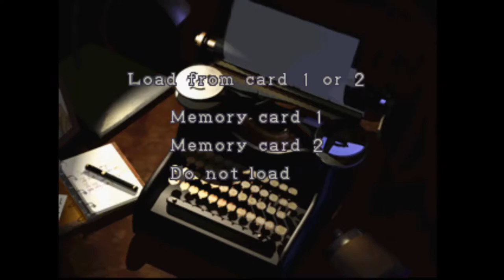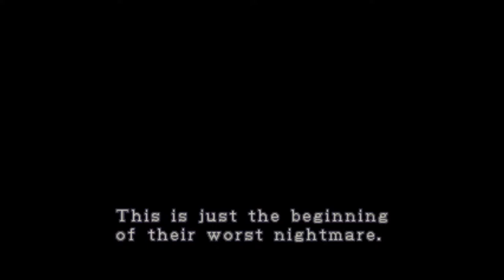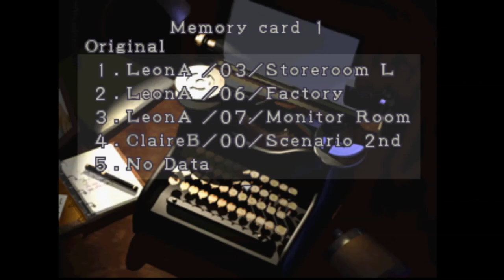Resident Evil 2 Game Play: Claire A - Part 1 Introduction | 8-Bit Dave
Welcome to the game play of Resident Evil 2 playing as Claire on Scenario A. In this video we make our way to the police station and find Marvin. Next we will explore the Police Station more.